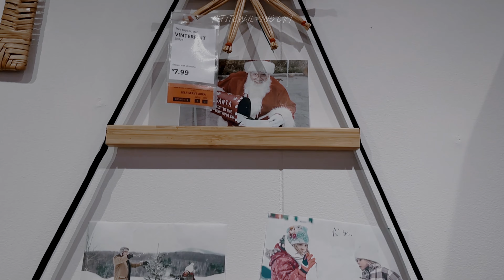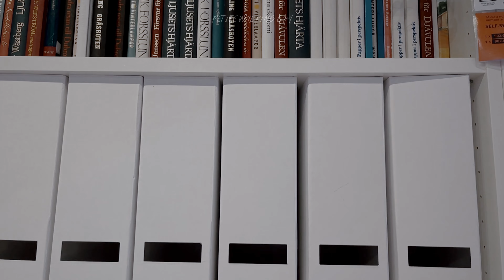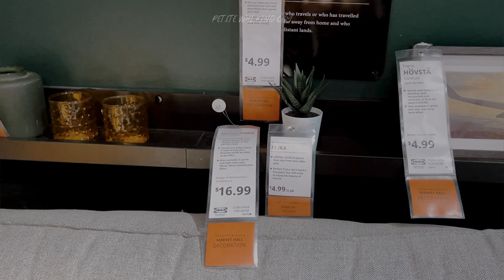[4K Walk] 🇨🇦 Relaxing IKEA Tour Showroom November 2023 Part I 🎄 Holiday Interior Decor | カナダ・イケア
Recommended IKEA Tours

[4K Walk] 🇨🇦 Relaxing IKEA Tour Marketplace November 2023 Part II 🎅 New Holiday Display | カナダ・イケア

[4K Walk] 🇨🇦 Relaxing IKEA Tour Marketplace November 2023 Part I 🎄New Holiday Display | カナダ・イケア

[4K Walk] 🇨🇦 Relaxing IKEA Tour Showroom October 2023 Part III Warm Shades Makeover | カナダ・イケア

Help us improve the IKEA Walking Tours!

0:00 Today’s Highlights
01:54 Living Rooms
31:51 Sofa
41:07 Dining
52:58 Living Room Storage
56:36 Kitchens